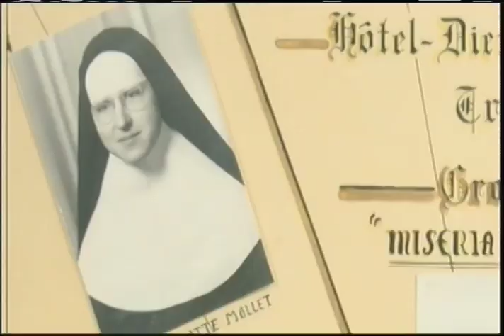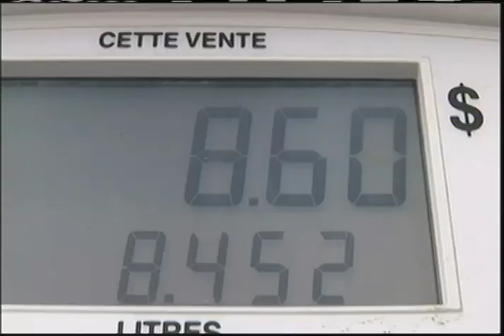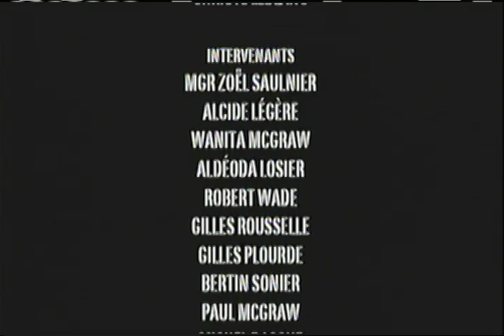Up & Down (Tracadie-Sheila) pt 3 final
Les citoyens se posent des questions difficiles sur le potentiel de Tracadie-Sheila